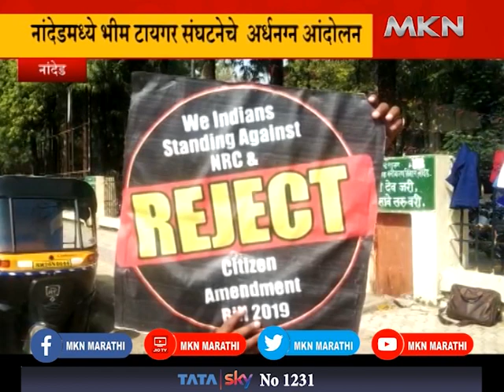राज्यभरातल्या अनेक ठिकाणी आंदोलन, मोर्चे | MKNMARATHI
राज्यभरात सीए ए वरून आता नागरिक रस्त्यावर उतरताना दिसतायेत. कुठे नागरिकत्व सुधारणा कायद्याला समर्थन तर कठे विरोध पाहायला मिळाला.